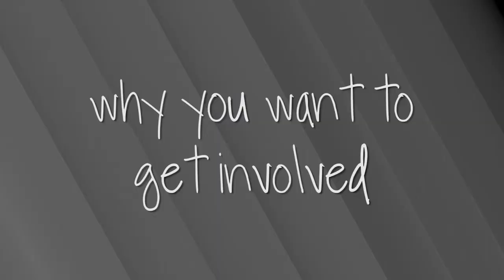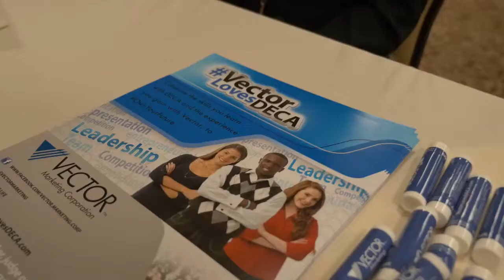Getting Involved with DECA Chapters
Vector Marketing loves DECA